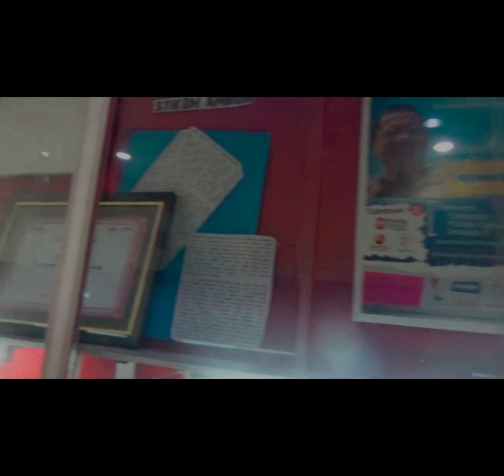Rosna SI-B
Stikom Ambon